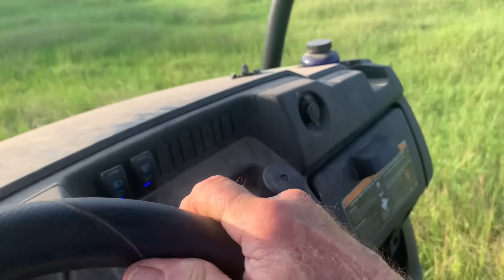Saturday Gifts and Chat